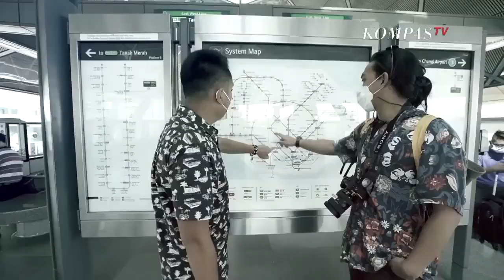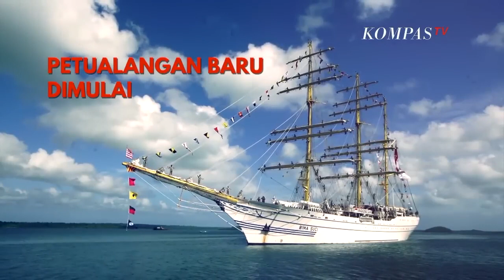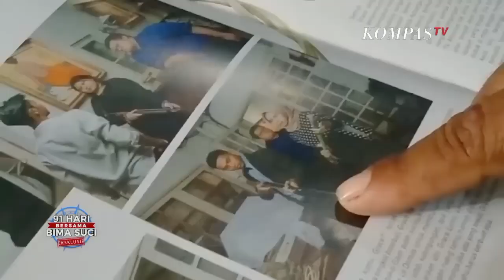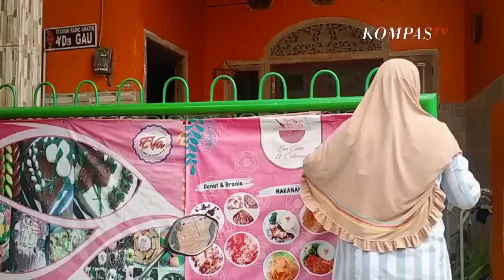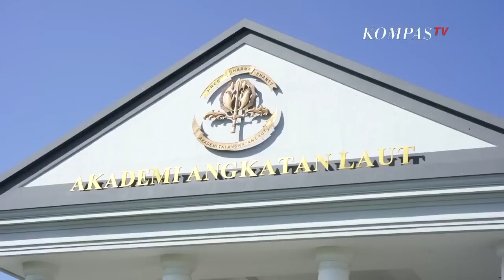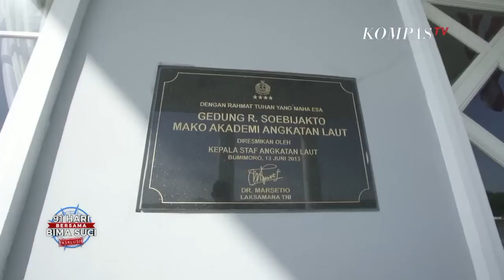[KOMPAS-TV] Perjalanan Baru KRI Bima Suci Dimulai - Episode 1 | KARTIKA JALA KRIDA 2022 AAL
KOMPASTV - Kapal layar latih TNI AL KRI BIMA SUCI segera berangkat menjalankan pelayaran muhibah Kartika Jala Krida tahun 2022. Bertolak dari kota Pahlawan Surabaya, KRI Bima Suci membawa 102 taruna pria dan wanita 92 abk dan 14 staf pelatih. Tidak seperti biasanya, pelayaran kri bima suci tahun ini menjadi sangat spesial! Tiga jurnalis kompas tv ikut serta dan mengalami langsung perisitiwa-peristiwa menarik baik di atas kapal maupun di negara-negara yang dikunjungi yaitu Singapura, Malaysia, dan Australia.

Pelayaran 91 Hari KRI Bima Suci sungguh dinanti oleh semua kadet karena menjadi pelayaran terpanjang pasca pandemi covid-19. Kebahagiaan tidak hanya dirasakan oleh para taruna, para orang tua turut bangga karena anak mereka bisa menjelajahi negara-negara asing.

Dalam episode ini diceritakan bagaimana para orang tua melepas kepergian anak-anaknya berlayar. Rasa haru, bangga, dan sedih bercampur menjadi satu melepas kepergian buah hati menempuh pendidikan TNI Akademi Angkatan Laut.